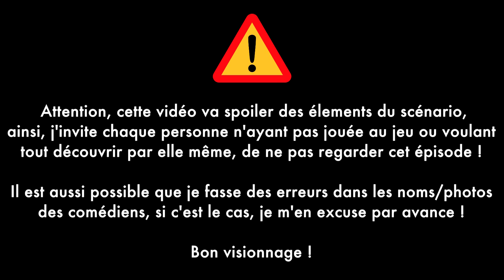DOUBLAGE VF #36 - RESIDENT EVIL REVELATIONS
Salutation les amis ! Aujourd'hui c'est l'épisode 36 de Doublage VF sur Resident Evil Revelations. J'espère que l’épisode vous plaira ! :)

CASTING :

Marie Zidi : Jill Valentine
Boris Rehlinger : Chris Redfield
Cédric Dumond : Parker Luciani
Marie-Eugénie Maréchal : Jessica Sherawat
Nessym Guetat - Keith Lumley
Gérard Malabat - Quint Cetcham
Serge Biavan - Clive R. O'Brian
Philippe Catoire - Morgan Lansdale
Marine Tuja - Rachael Foley
Alexandre Gillet - Raymond Vester
Frédéric Souterelle - Jack Norman